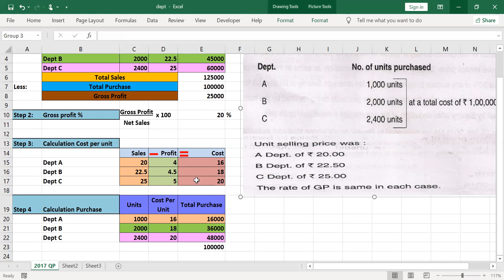Departmental Accounts : 2017 Question Paper solved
In this video I have solved 2017 question Paper problem of Departmental Accounts.
After watching this video you would be able to solve Departmental Accounts Problems.